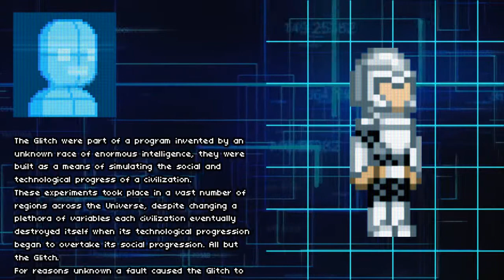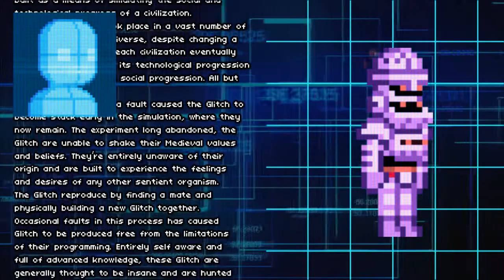Glitch Codex - Starbound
The Glitch were part of a program invented by an unknown race of enormous intelligence, they were built as a means of simulating the social and technological progress of a civilization.
These experiments took place in a vast number of regions across the Universe, despite changing a plethora of variables each civilization eventually destroyed itself when its technological progression began to overtake its social progression. All but the Glitch.
For reasons unknown a fault caused the Glitch to become stuck early in the simulation, where they now remain. The experiment long abandoned, the Glitch are unable to shake their Medieval values and beliefs. They’re entirely unaware of their origin and are built to experience the feelings and desires of any other sentient organism.
The Glitch reproduce by finding a mate and physically building a new Glitch together. Occasional faults in this process has caused Glitch to be produced free from the limitations of their programming. Entirely self aware and full of advanced knowledge, these Glitch are generally thought to be insane and are hunted, imprisoned and executed.
Small numbers of faulty Glitch have managed to escape their homeworlds and set up villages amongst the Stars.